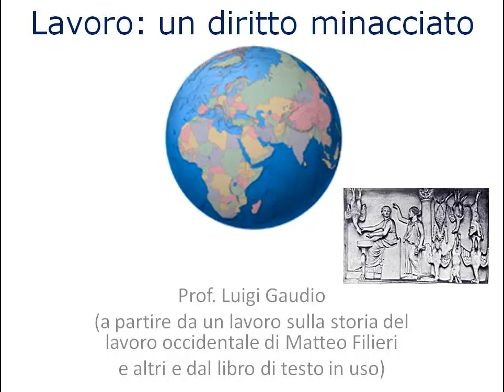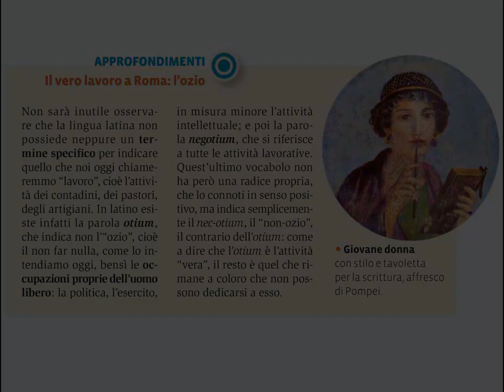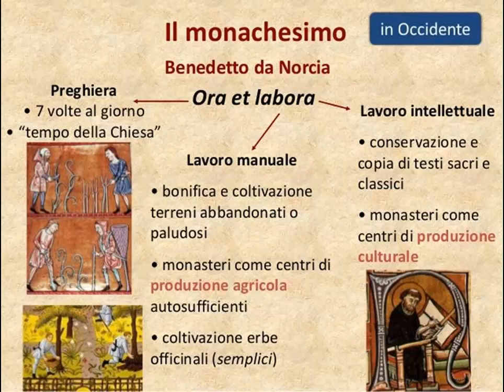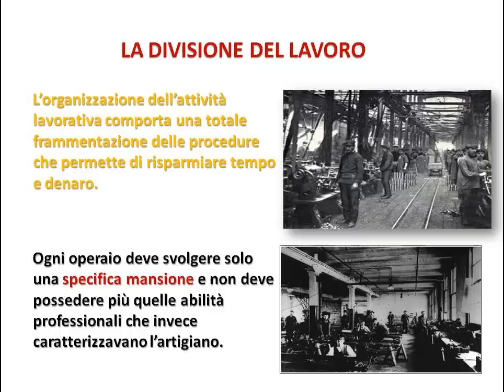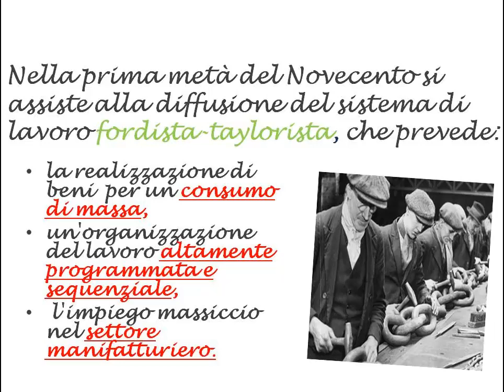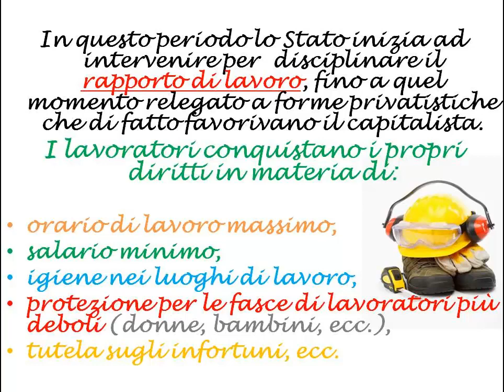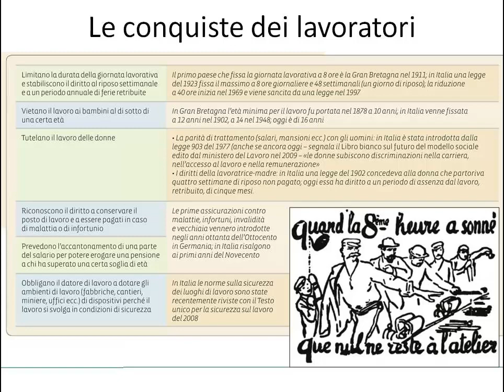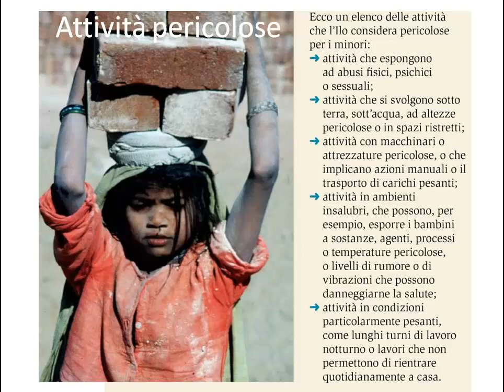Lavoro: un diritto minacciato